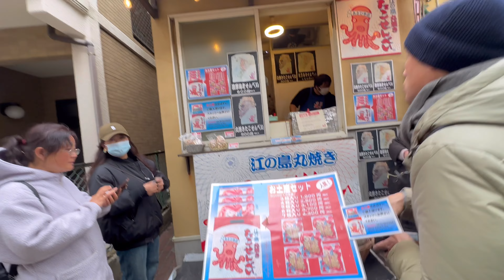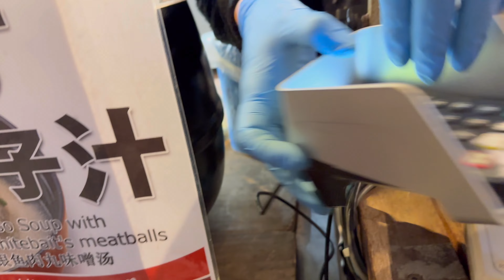Enoshima | Japan Day 4 | Enoshima Shirne | Enoshima candle